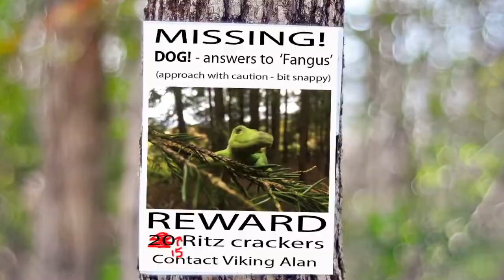Viking Alan in Norway - mushrooms in the forest and some gifts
Viking Alan and friends have been recharging their spiritual batteries at the sweat lodge in Norway.  Here's a quick update and some belated thank yous for some special gifts.